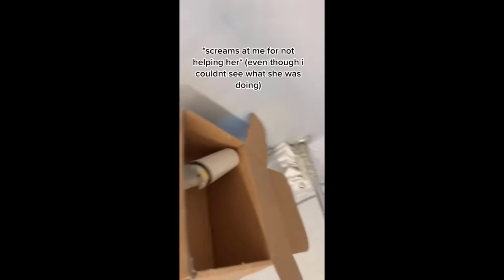Cute Baby Animals Videos Compilation | Funny and Cute Moment of the Animals #19 - Cutest Animals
🐶Do you have a cute animal you want to see featured in our next compilation?

▶Note: All of these videos are used with permission from the original video owner or used under agreement from our licensing partners.